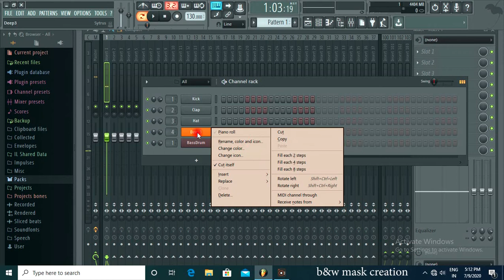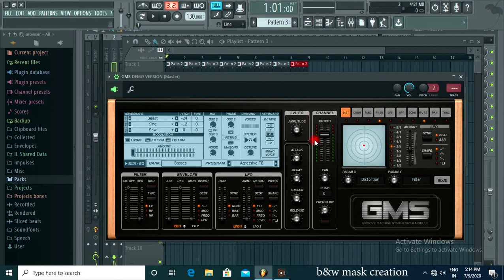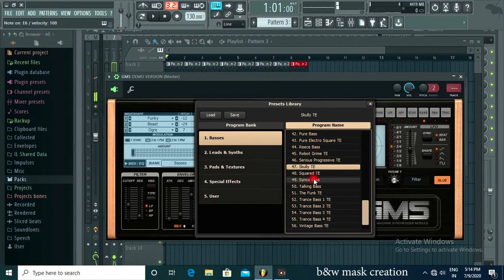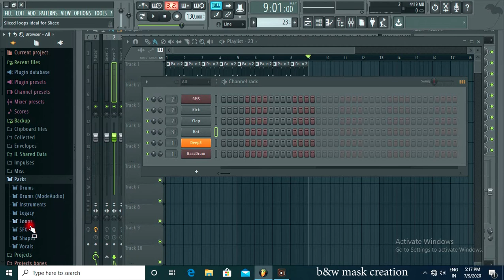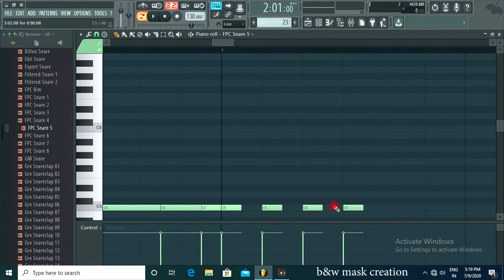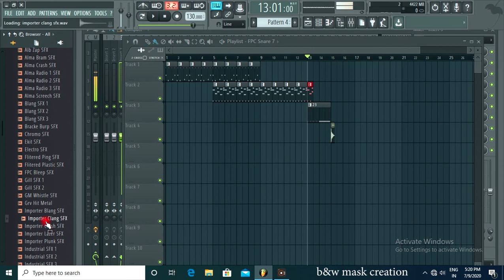Fl studio bassdrum & GMS melody